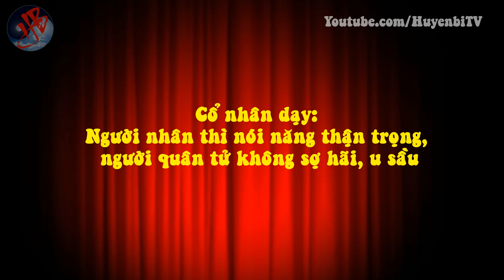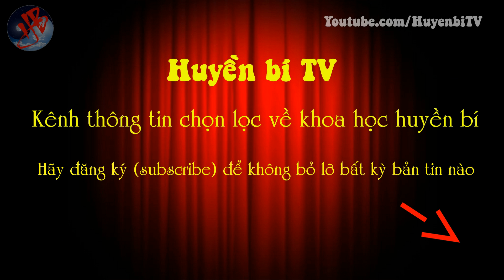Cổ nhân dạy: Người nhân thì nói năng thận trọng, người quân tử không sợ hãi, u sầu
[Huyền Bí TV] - Khổng Tử được mệnh danh là người khai sáng Nho giáo, đồng thời là triết gia lỗi lạc bậc nhất

của Á Đông. Gần 2500 năm đã trôi qua, nhưng những tư tưởng và triết lý nhân sinh của Khổng Tử vẫn được

người đời coi là chân lý. Cùng một câu hỏi, một vấn đề nhưng Khổng Tử lại tuỳ cơ ứng biến, với mỗi người khác nhau Khổng Tử lại có một cách lý giải, cách nhìn nhận khác nhau. Một người ở tầng thứ cao, đối với mọi việc trên đời, liếc mắt một cái là có thể tỏ tường chân tướng, tất cả đều rất giản đơn.
Hãy cùng Huyền Bí TV suy ngẫm về những lời khuyên này bạn nhé!